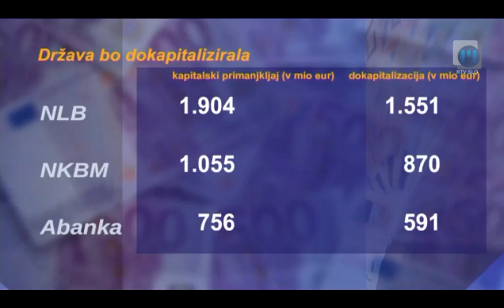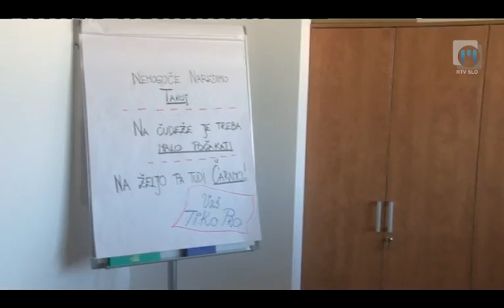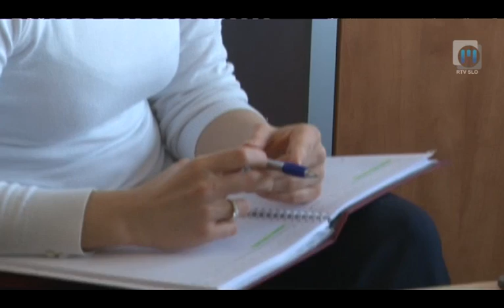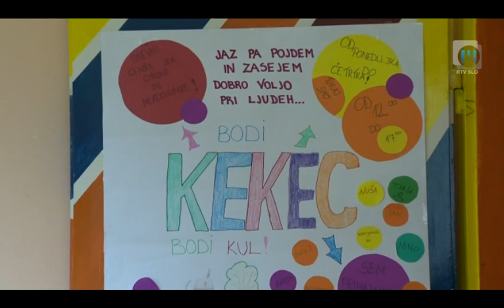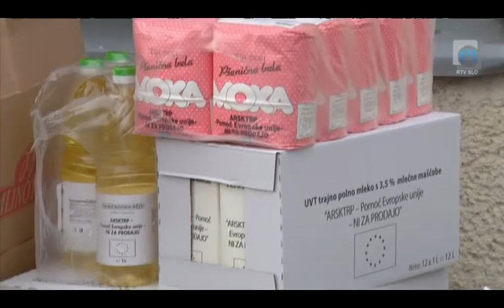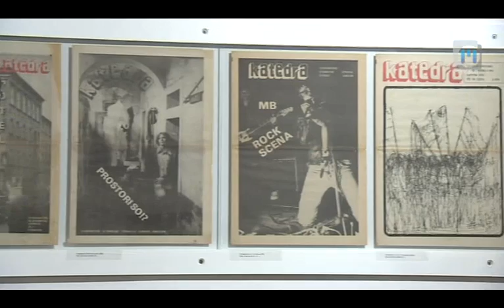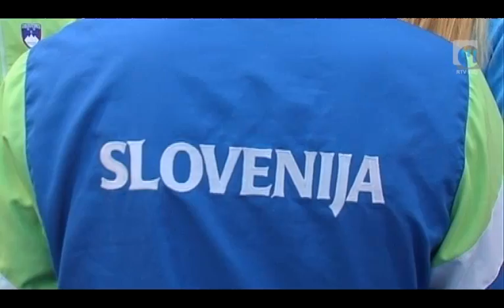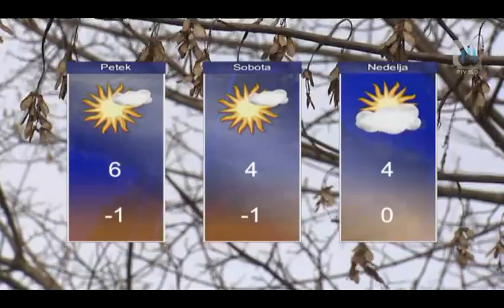Dnevnik TV Maribor 12.12.2013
Dnevnik Televizije Maribor; redaktorica: Franja Pižmoht, realizacija: Igor Ambrožič, uredila: Nina Cverlin. Dnevnik TV Maribor na sporedu vsak delovnik ob 18:00, ponovitev ob 21:30...